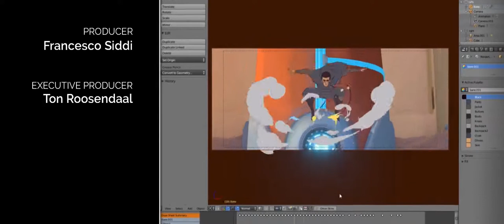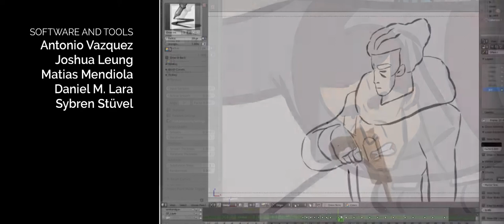HERO | Animated Short Film | Blender Grease Pencil Showcase | by Daniel M. Lara | 1080p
HERO is a showcase for the upcoming Grease Pencil in Blender 2.8. Grease Pencil means 2D animation tools within a full 3D pipeline. In Blender. In Open Source.

And It's Free for everyone!

Thank you for all your Passion and love for this film.